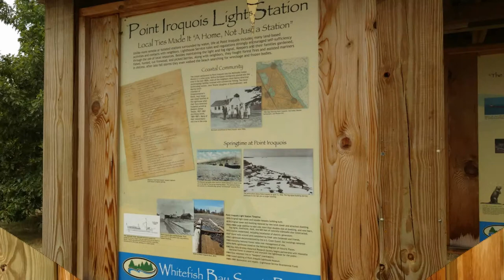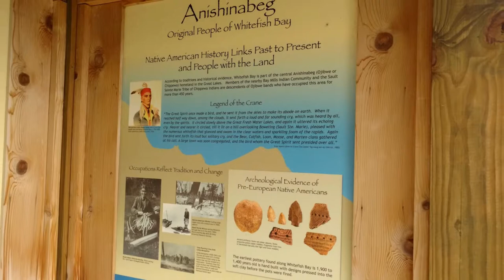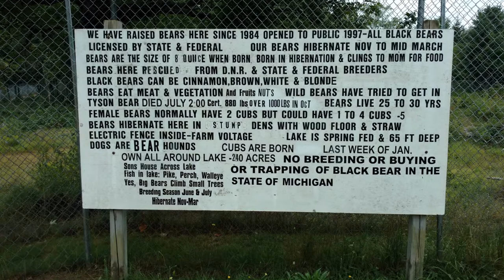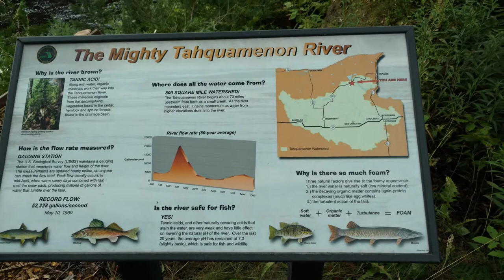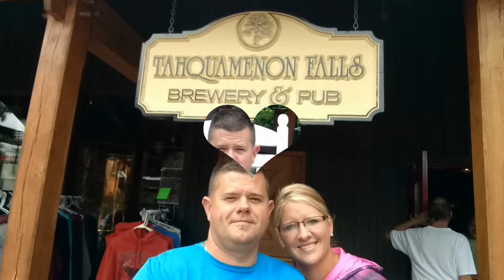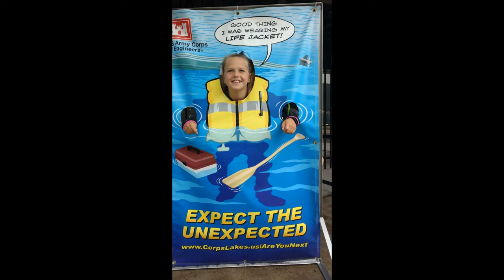Up trip 2016 Kinross Whitefish Bay Soo locks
I created this video with the YouTube Video Editor This was a quick trip that we took to the UP. My parents bought a new 5th wheel and needed there old travel trailer hauled back. It was short time but we all had a blast. Stayed at Kinross county park East right next to the prison. When to the Soo locks Brimley White fish bay and much more!